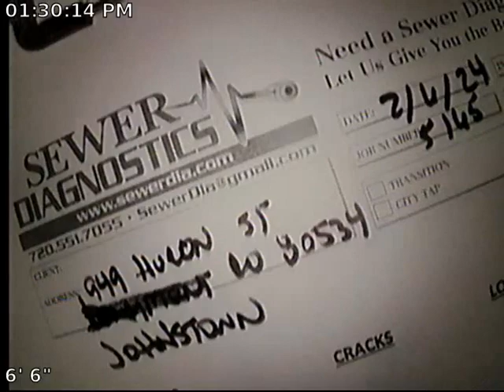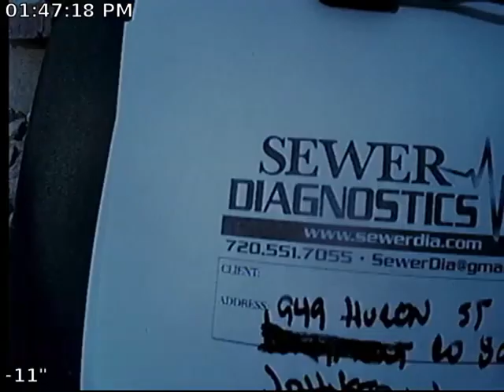Huron Sewer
Sewer Inspection